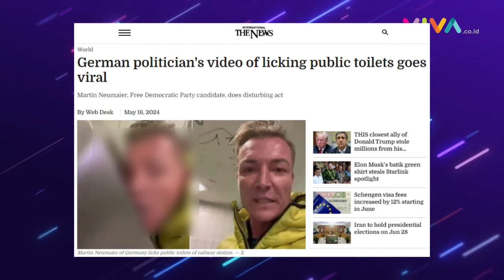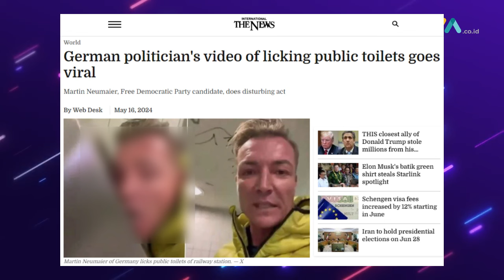Jijik! Politisi Jerman Jilat Toilet Umum dan Sikat WC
Martin sengaja merekam dirinya sendiri saat asyik menjilati toilet umum dan peralatan kamar mandi.

[RK-KY] {INT}

Reporter : -
Kontributor : -